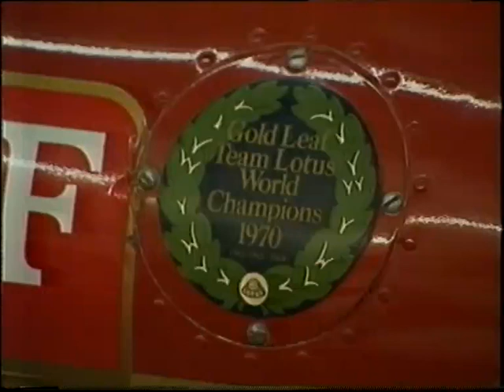Snaga i Slava - Revolucionari Part 2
Dokumentarni film koji govori o povijesti Formule 1